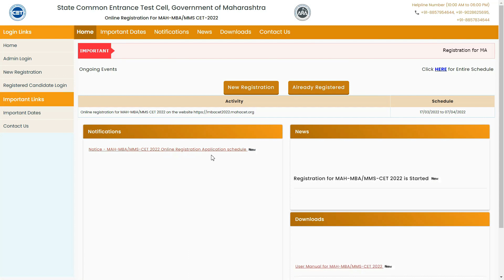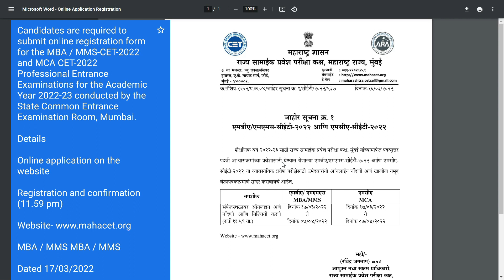MAH MCA /MBA CET 2022 II OFFICIAL REGISTRATION START II MCA /MBA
MAH CET MCA /MBA REGISTRATION START.